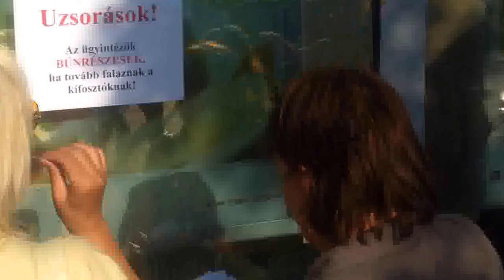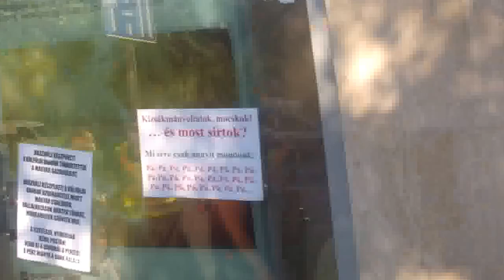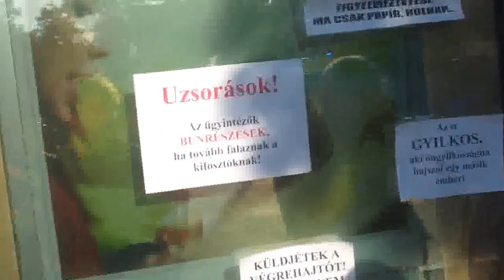26/20 2013.09.06 Orbán éhségsztrájk - bankgyalázás